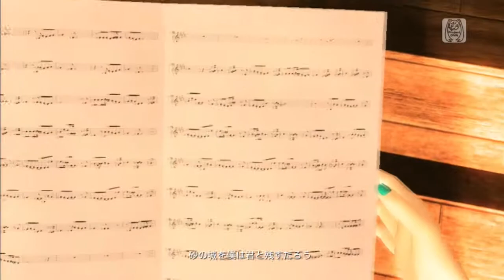Though a Song is Formless Miku Yellow